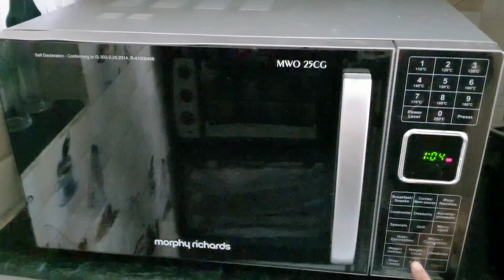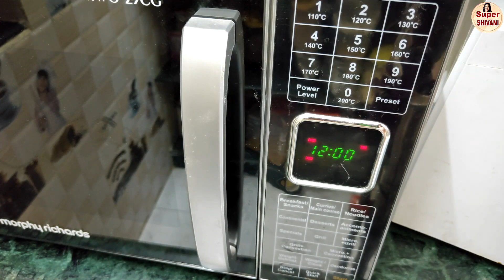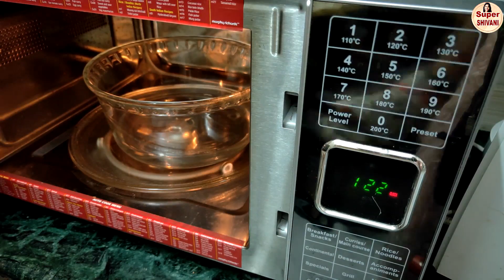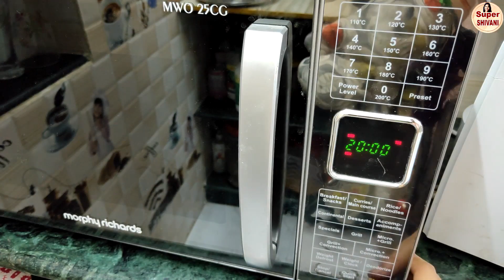Microwave Recipes Indian | Microwave Oven Uses & Functions | Reheat Food in Microwave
AGARO Royal 6 Pcs Coloured Kitchen Knives Set, High Carbon Stainless Steel Blades, Professional Chef Knife Set, Non Slip Handle, Cooking, Cutting, Slicing, 6 Knives with 6 Covers, Multi-Coloured (33518)

Bread Mould/Tin Box with Cover for Baking- Small 600gms

Alloy Steel Sandwhich Bread Mould/Tin Box with Cover for Baking- Small 500gms Size 8x4x4 inch

Bakery Product Sandwhich Bread Mould/Tin Box with Cover for Baking- 500gms

FOLLOW US
Shivani's Instagram